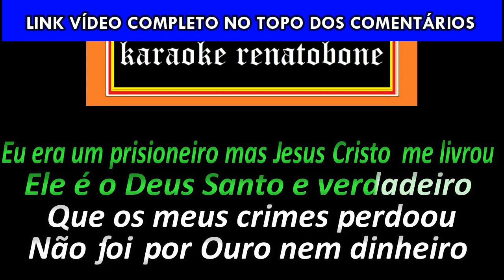SOU LIBERTO karaoke amostra - TONY SILVA